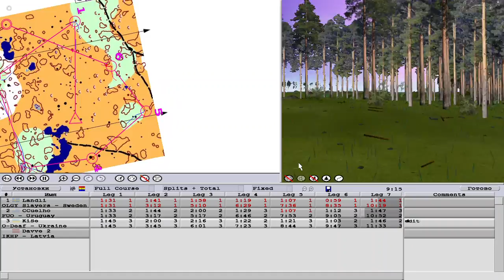Catching Features - "1.8 KM"